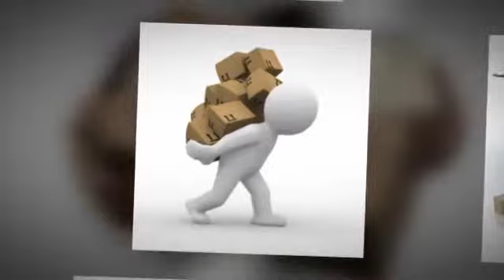International Parcel Service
When sending an important or valuable parcel within your own country or abroad, there is an element of risk. Selecting the most appropriate parcel delivery service is therefore key.